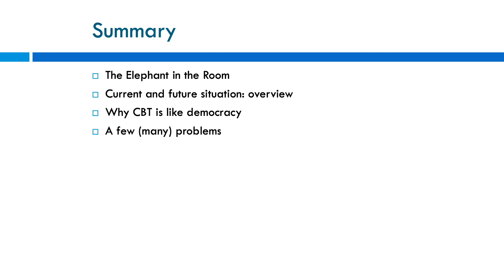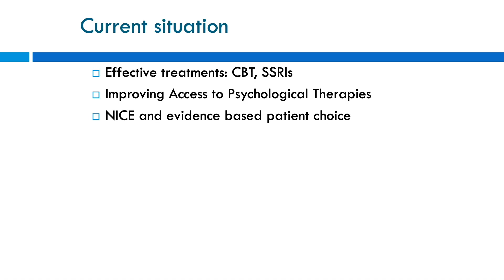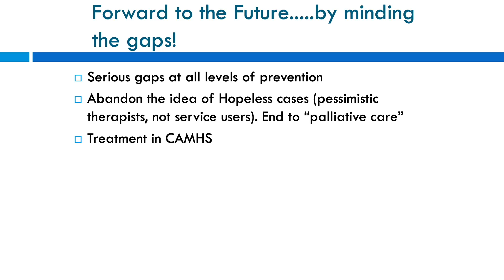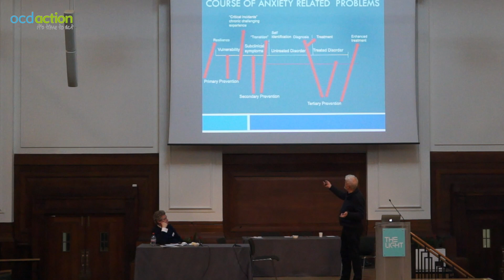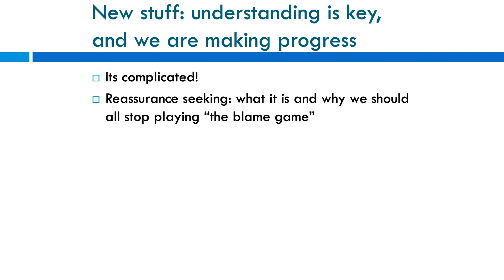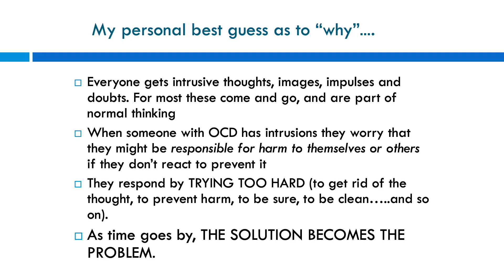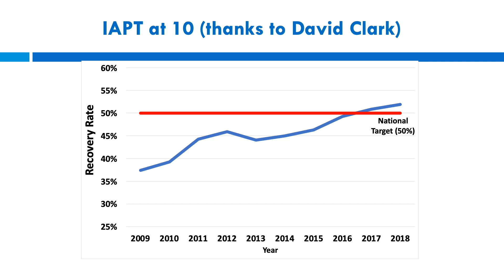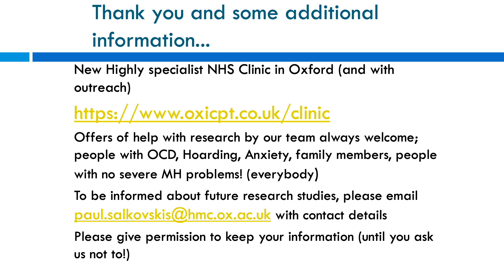Current and Future Psychological Help for OCD, professor Paul Salkovskis, OCDA conference 2019